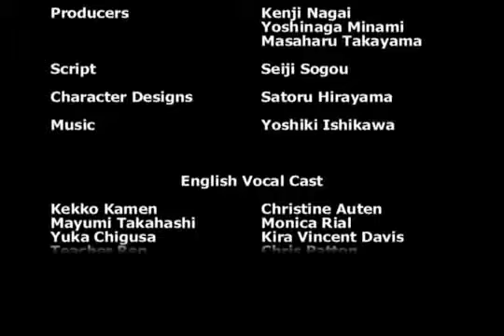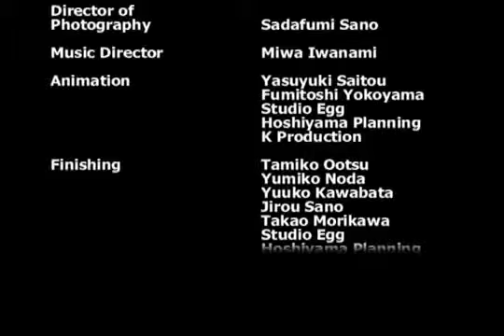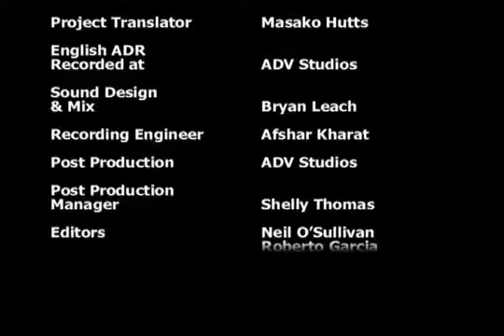Morodashi Heroine Kekko Kamen